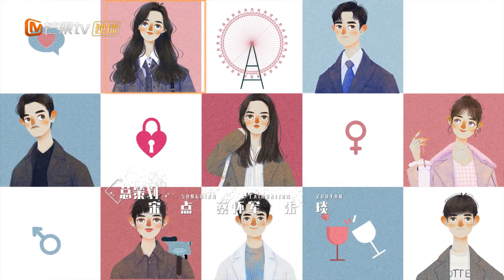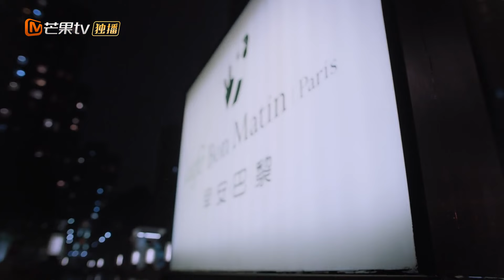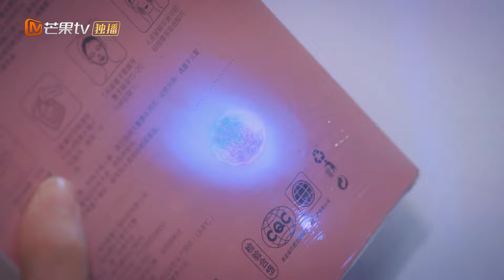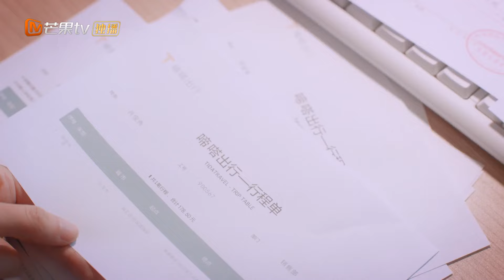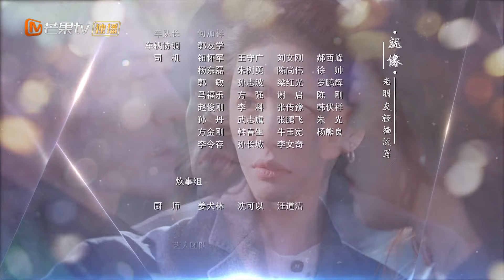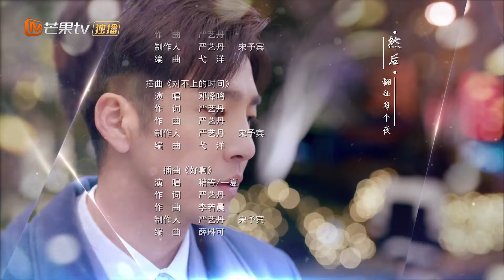[PT-BR] Viva sua vida | Ep 12 Completo ( Live Your Life) | MangoTV Portugues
📌Sinopse:Ye Xuan (interpretado por Wang Zixuan), um novato no local de trabalho do ""estilo picante"" com sonhos, conheceu Li Chenan (interpretado por Xie Binbin), um vizinho da elite de Xangai do ""estilo sopa clara"", e os dois ""secretamente se apaixonaram"" enquanto reclamavam um do outro sobre o local de trabalho. Como todos sabem, a verdadeira identidade de Li Zenan é o “pai do Partido A”, que dificulta as coisas para Xuan Ye de todas as maneiras possíveis. Os dois ""compartilharam a adversidade na crise no local de trabalho"" e enquanto investigavam a verdade, confiaram um no outro e iniciaram uma história de amor urbano entre o ""animal social Partido B"" e o ""Partido do diabo A"".
📌 Elenco: Xie Binbin Wang Zixuan